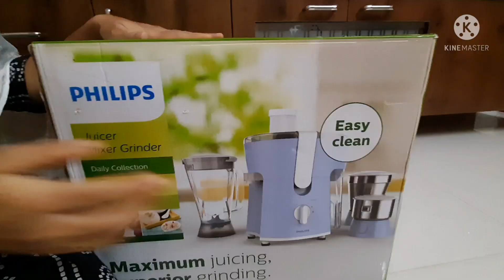new mixer grinder unboxing/philips mixer grinder/revew